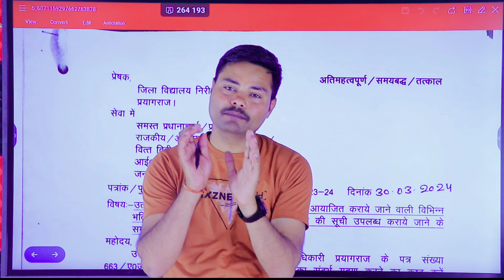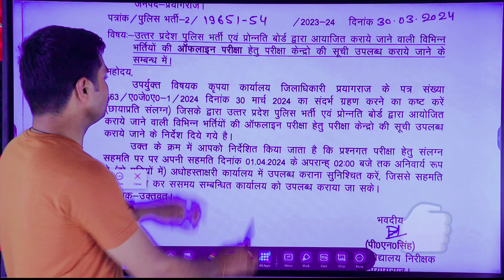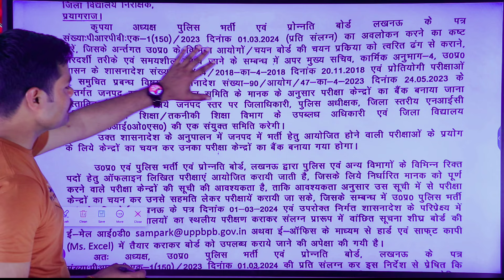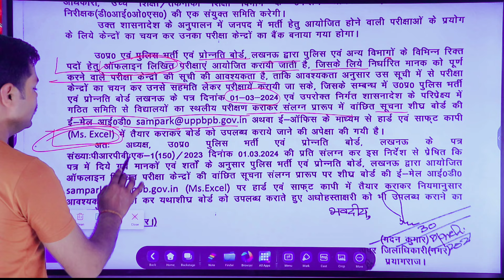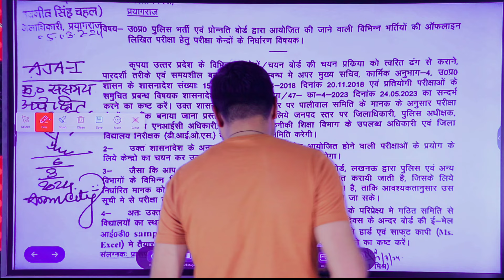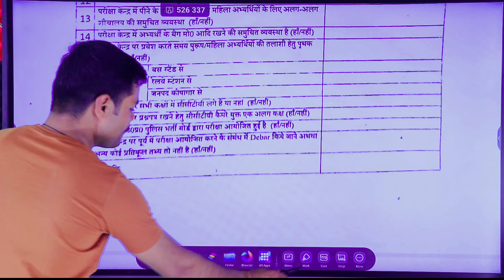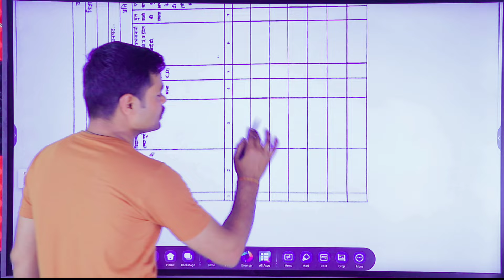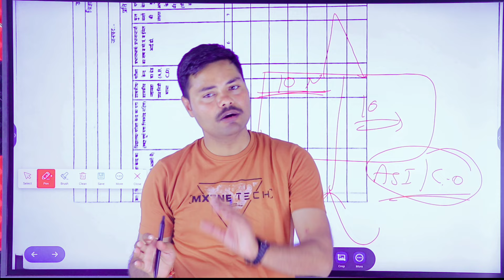UP POLICE का latest Update। अब स्थिति साफ हो गई है पेपर offline होने जा रहा है। UP POLICE UPDATE